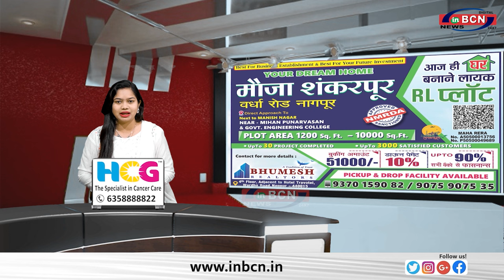शहर में उत्साह से मनाया गया 75 वां गणतंत्र दिन ... INBCN NEWS